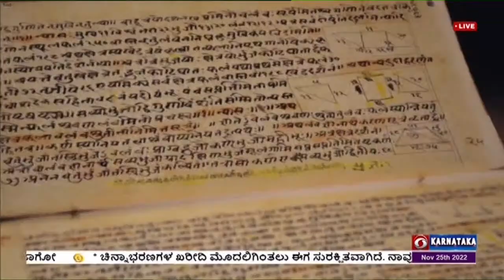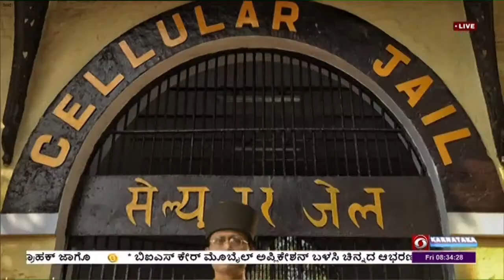Shubhodaya Karnataka with Sand Artist M.N.Gowri | Live | 25.11.2022 | DD Chandana